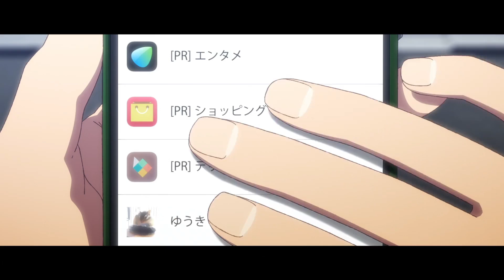Zom 100 Is So Unserious But I LOVE IT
Zom 100 Bucket List Of The Dead is def the best anime out this season fr fr but yeah bro why did the homie Kencho take his clothing off before he jumped like that did not help blud

Hello everyone lets keep it short i love you all and i hope you all enjoyed this video if you did please remember too.